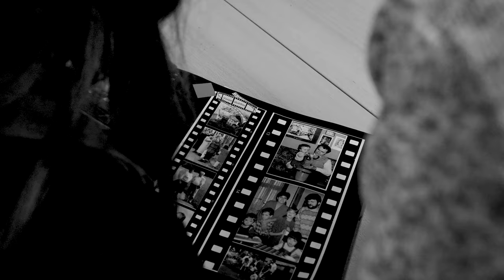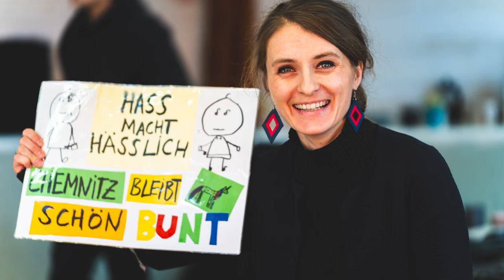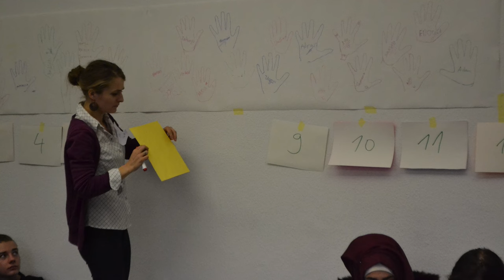Vorstellungsvideo Coretta Storz, KV Chemnitz